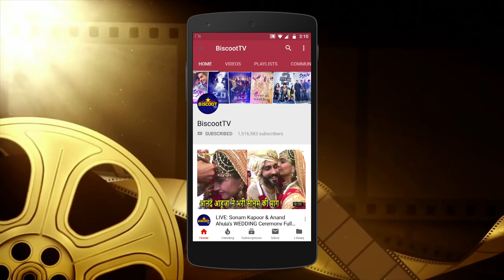Gul Panag Pregnancy A Well Kept Secret | Check Out Video To Know Why